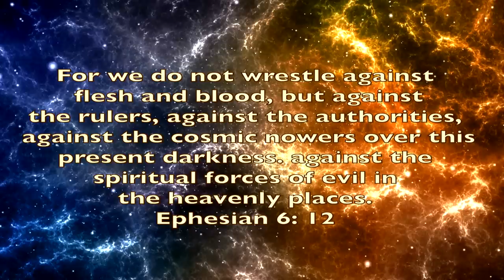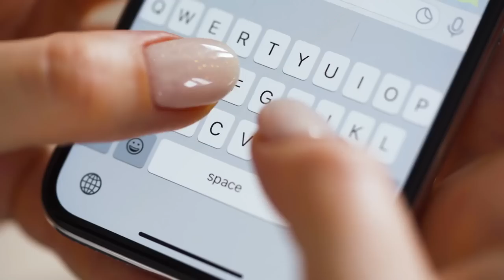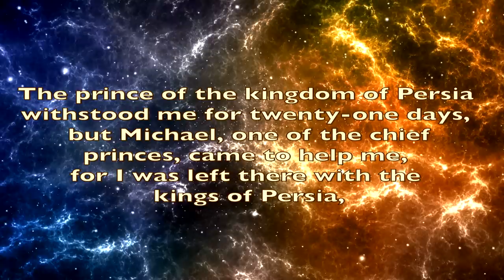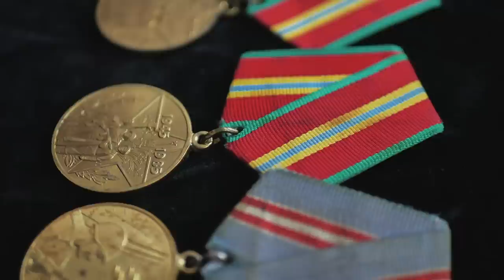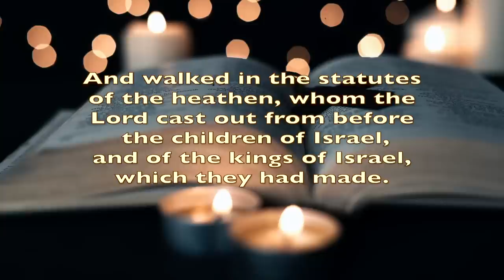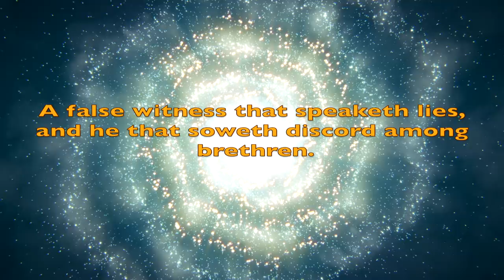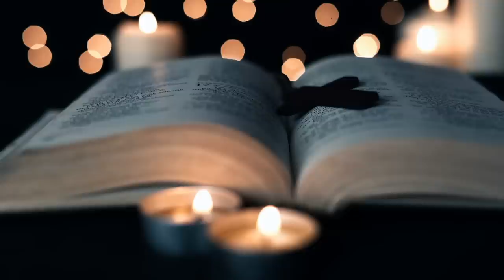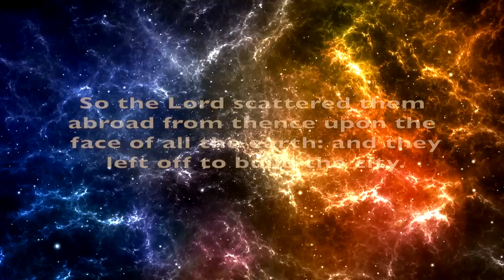Manasseh Jordan- The Seven Headed Dragon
Prophet Manasseh teaches on the end time prophecy in Revelation and the seven-headed dragon. According to the book, a powerful dragon with seven heads and ten horns emerges from the sea, symbolizing Satan's malevolent force (Revelation 12:3). Each head represents a historical kingdom or power opposing God's rule. This dragon deceives and opposes God's people but is defeated by Jesus Christ, who establishes God's eternal kingdom (Revelation 20:10). Learn how this prophecy inspires faith and trust in the triumph of good over evil. Join us as we delve into Revelation's captivating vision.